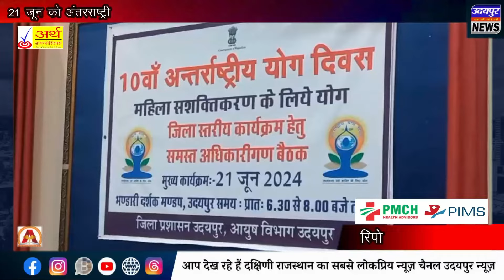21 जून को अंतरराष्ट्रीय योग दिवस, इस बार योग दिवस महिला सशक्तिकरण की थीम पर होगा !